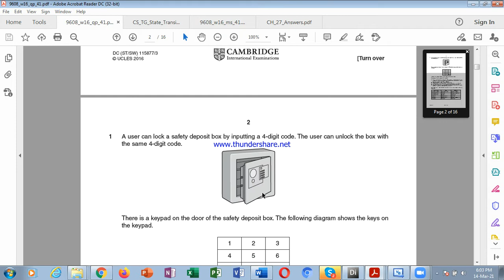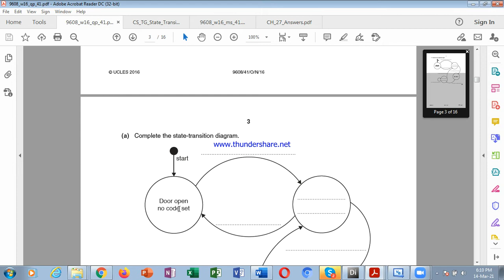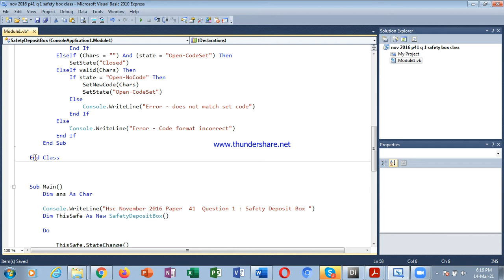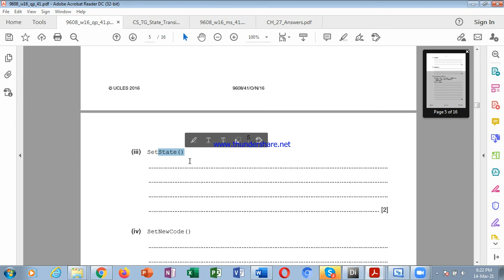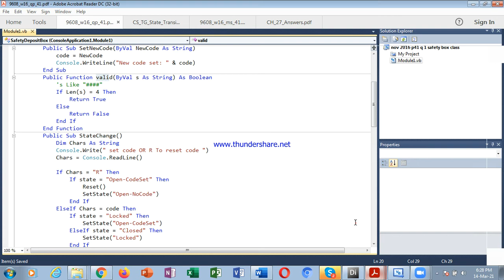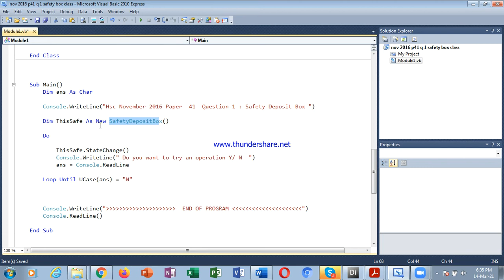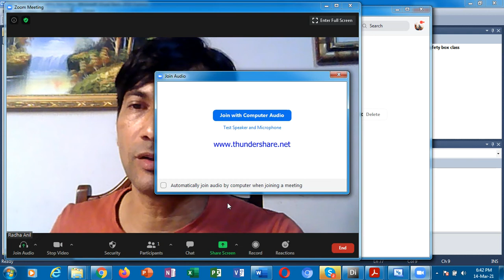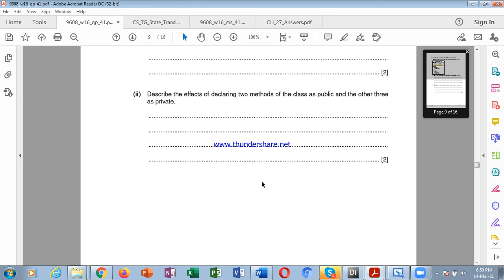Hsc November 2016 p41 Question 1